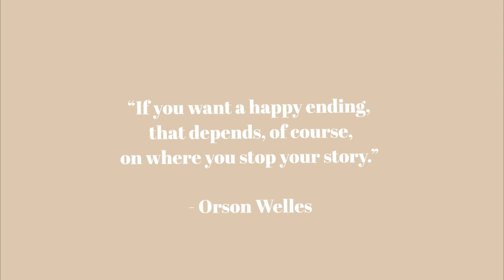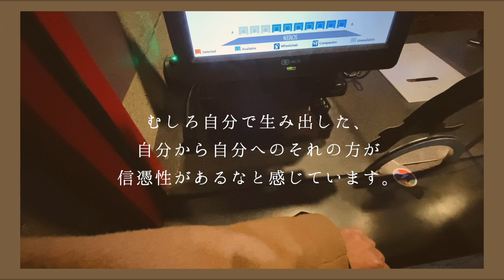【𝐕𝐋𝐎𝐆】アメリカの映画館& Netflixおすすめ映画🎥🍿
ご使用方法📝
・vlogとして普通に見るもよし
・読み物にするもよし(お話し動画が好きな人はコレがおすすめ)
・作業用にするもよし
といった動画でございます🌹

📚目次📚

自分ではぐくむ愛 0:50